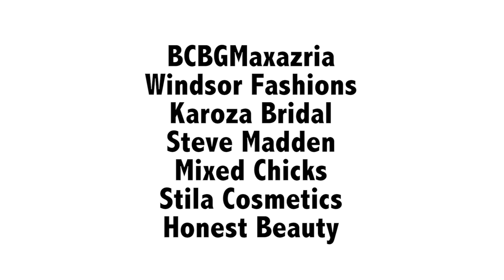Jada Paul's Prom Dress Giveaway presented by the Chris Paul Family Foundation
The Chris Paul Family Foundation hosted their 5th Annual Prom Dress Giveaway hosted by Jada Paul.

The Chris Paul Family Foundation strives to positively impact individuals and families by leveling the playing field in Education, Sports and Life. The foundation provides resources that enrich and strengthen healthy development of strong communities.